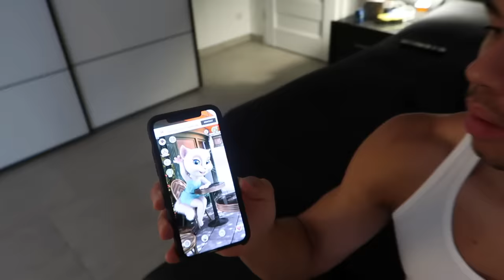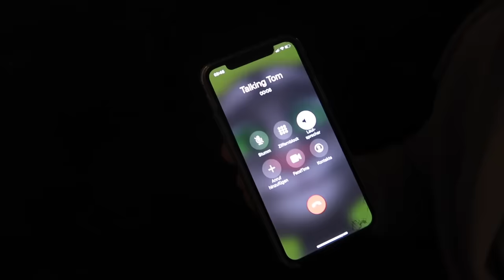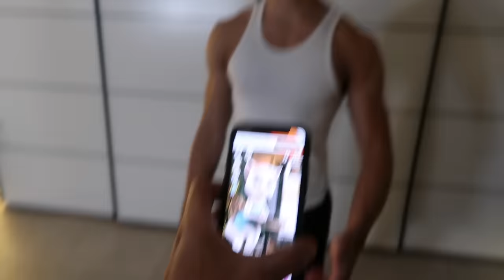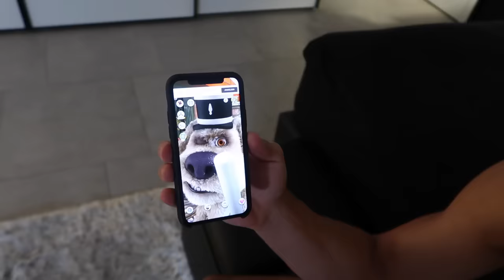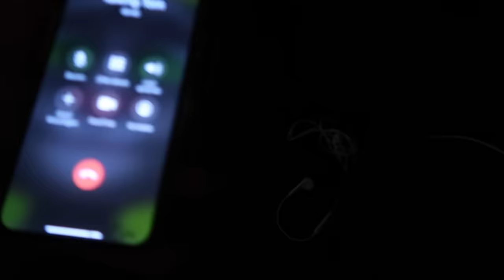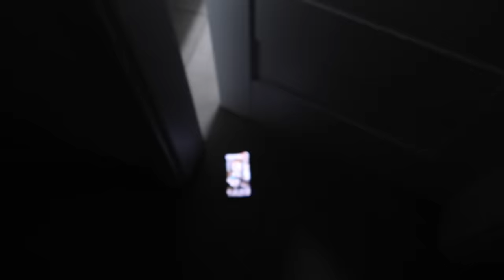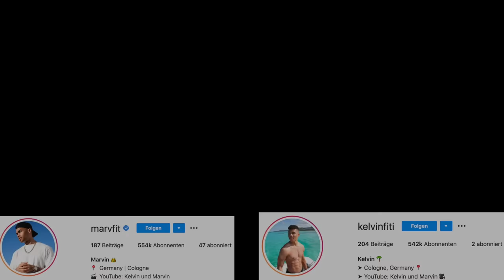(GEHT SCHIEF) TALKING TOM UND TALKING ANGELA ANRUFEN UM 3 UHR NACHTS !!! | Kelvin und Marvin